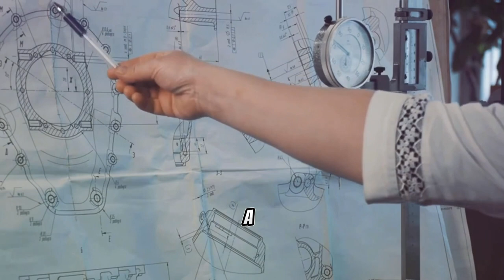V-1 Flying Bombs: WW2 Cruise Missiles Deployed For Terror Bombing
Unleashing Terror from the Skies: The V-1 Flying Bombs of World War II

Embark on a chilling journey into the heart of World War II's most sinister weapons program with our exploration of the V-1 flying bombs. Witness the terrifying development and deployment of these cruise missiles, designed by the Nazis for indiscriminate terror bombing against civilian populations. Delve into the dark history of the V-1 program, from its inception in the secret laboratories of Nazi Germany to its devastating impact on cities across Europe. Learn about the relentless efforts of Allied forces to intercept and neutralize these deadly weapons before they could wreak havoc on innocent lives. Through rare archival footage and expert analysis, uncover the moral and ethical dilemmas faced by both sides in the relentless pursuit of victory. Join us as we shine a light on one of the most haunting chapters of World War II and the enduring legacy of the V-1 flying bombs.